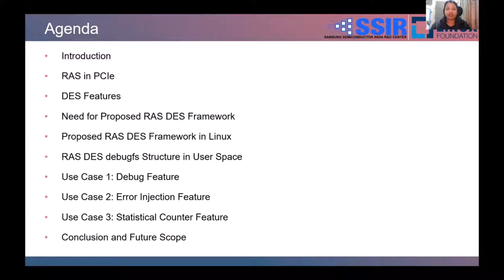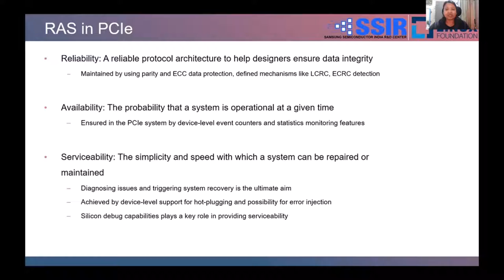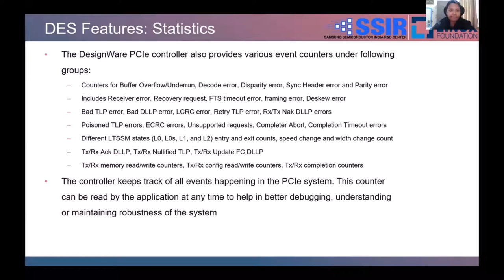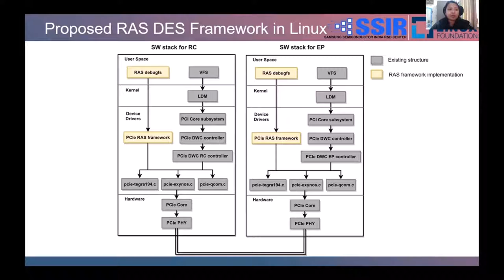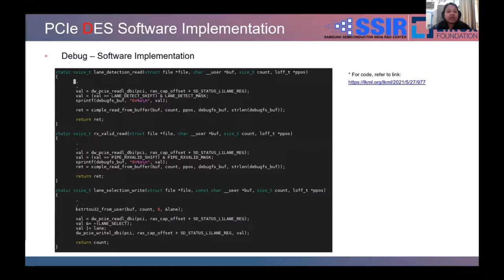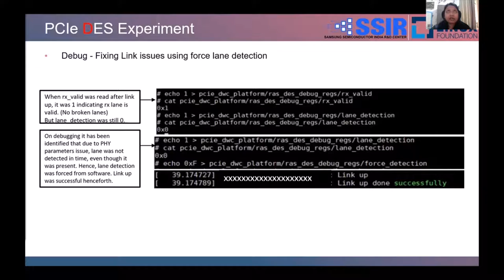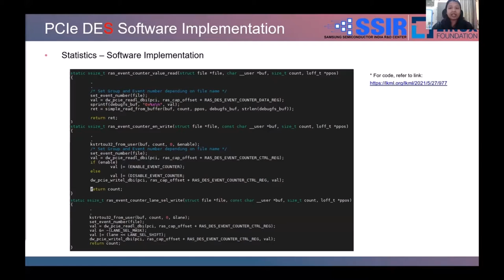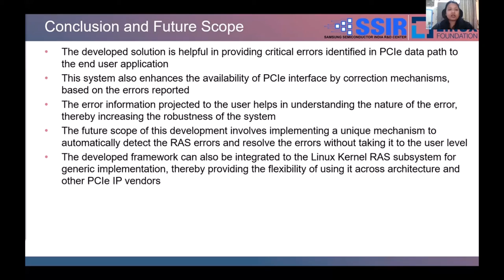Non invasive PCIe RAS DES Framework for Automotive SoCs - Shradha Todi